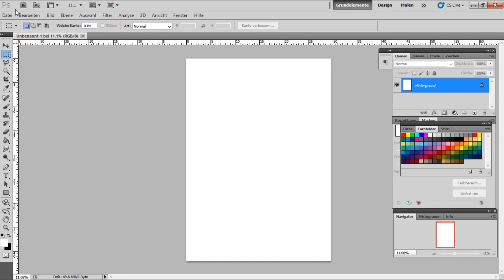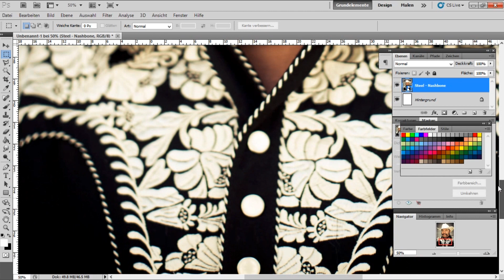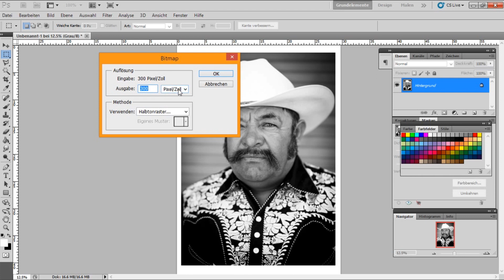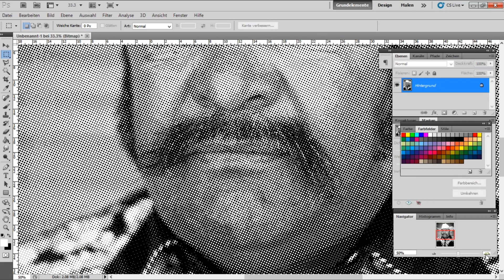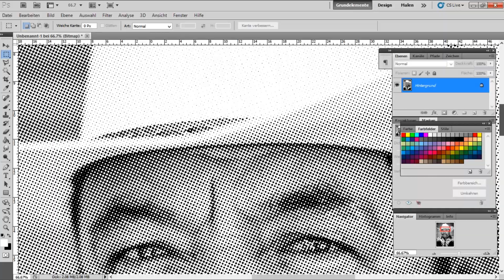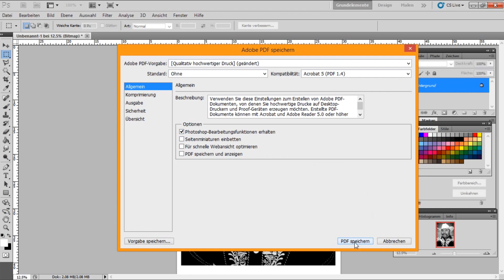Halbtonraster im Siebdruck - Teil 1 | Fotos und Farbverläufe in Photoshop umwandeln | Anleitung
|| In diesem Video liefern wir euch die Erklärung, wie man Fotos und Farbverläufe im Siebdruckverfahren auf T-Shirts und Co. druckt. Wir erklären euch in Teil 1 zunächst, wie ihr eure Daten ganz einfach und ohne teure RIP-Software in Photoshop umwandelt.